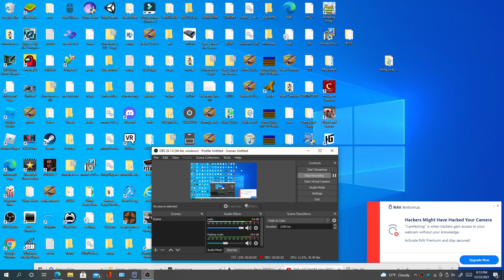Why i haven't been uploading